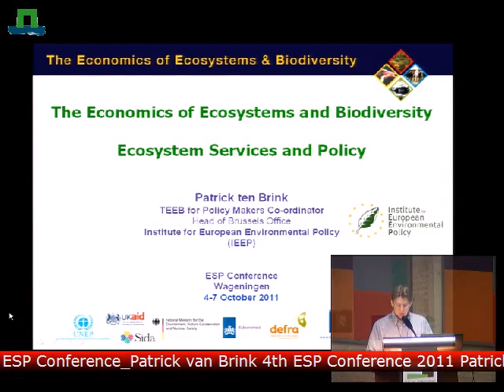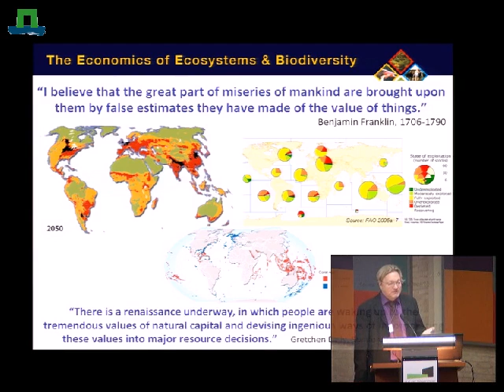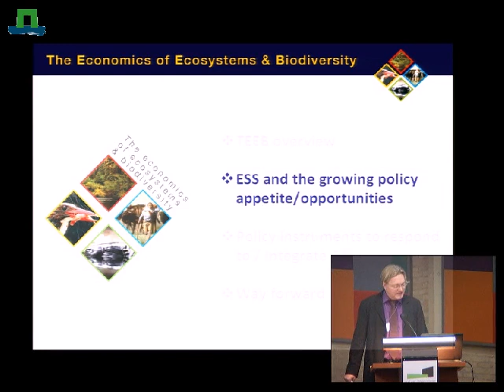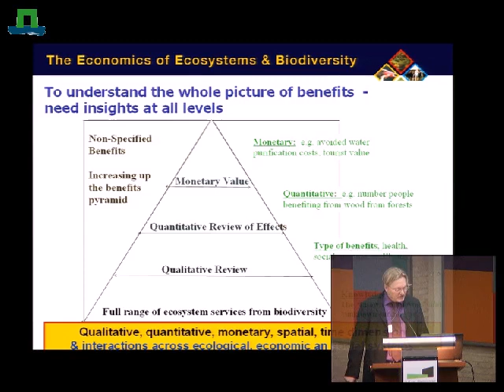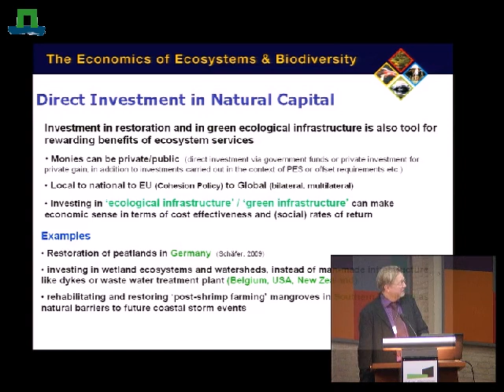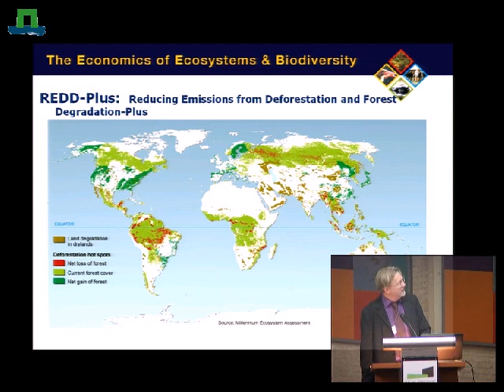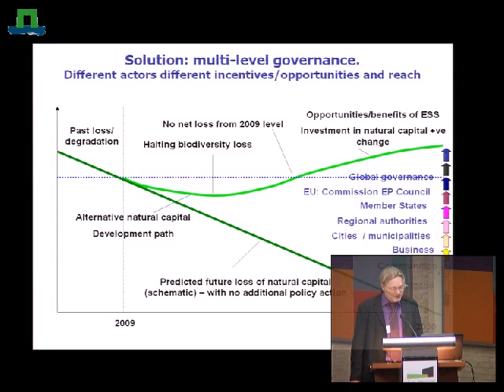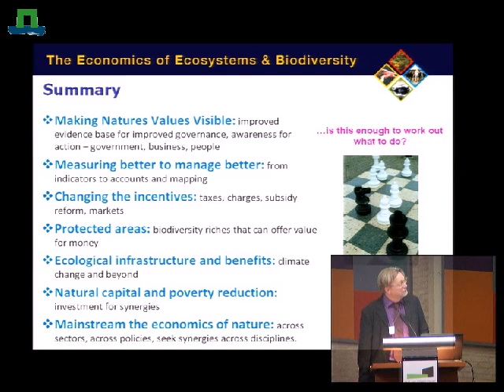ESP Conference 2011 Ecosystem Services in Policy by Patrick ten Brink (IEEP)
The presentation in this video presents the state of art and challenges of implementing ecosystem services science in policy world.
You can find Power points shown in this video, other videos and presentations and descriptions of the conference, keynotes, workshops and sessions on the ESP Conference

The Ecosystem Services Partnership (ESP) organized its 4th International conference "Ecosystem Services: integrating Science and Practice" from 4-7 October 2011, hosted by Wageningen University, The Netherlands.
The main aim of the conference is to provide a forum for researchers, practitioners and policy-makers to exchange information and ideas about new developments and pressing issues on the Science and Practice of Ecosystem Services (ES).

The Ecosystem Services Partnership is a worldwide network to enhance the science and practical application of ecosystem services in planning, management and decision-making.

For information on the next ESP conference please see the ESP conference